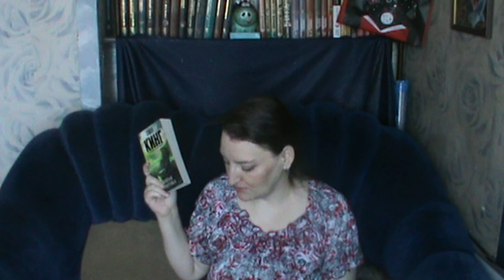Прочитанное. Июль 2021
Добрейшего времени суток. Вот и закончился месяц, символизирующий самую сердцевину лета. А это значит, что настало время для традиционного видео о прочитанном за месяц.

"Линкольн" К. Сэндберг
"Возьми меня за руку" М.Д. Форд
​"Долгая прогулка" С. Кинг​​​
"Эшелон на Самарканд" Г. Яхина
"Царица амазонок" Э. Фортье
"Ирландия" Э. Резерфорд
"Таймлесс. Изумрудная книга" К. Гир
"Таймлесс. Сапфировая книга" К. Гир
"Таймлесс. Рубиновая книга" К. Гир